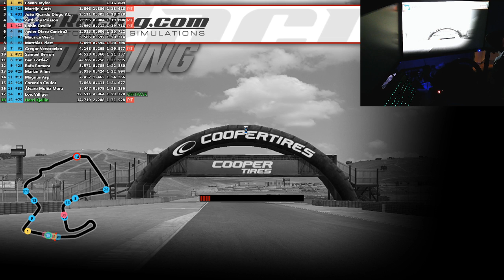iRacing: IMSA Laguna Seca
P2 in Q and P2 in the race :) -- Watch live